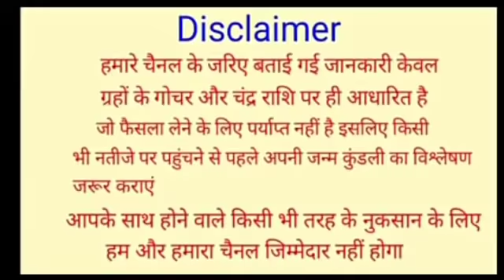तुला राशि वालों अगले 7 दिनों के भीतर बदनामी के शिकार हो जाओगे | tula rashi 29 Dec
तुला राशि वालों 25 से 31 दिसंबर अगले 7 दिनों के भीतर बदनामी के शिकार हो जाओगे | tula rashi 25 Dec